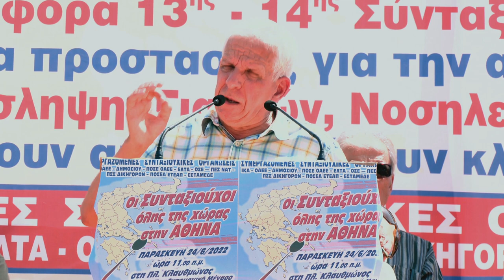Ομιλία Δ. Κουμπούρη στην πανελλαδική κινητοποίηση των συνταξιούχων στην Αθήνα